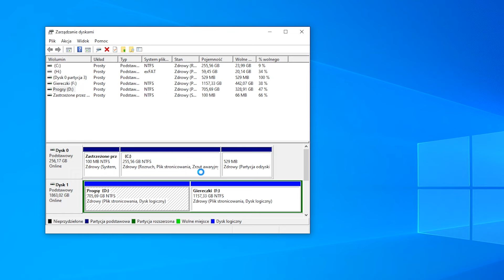Zmiana rozmiaru partycji bez utraty danych. Prosty trick w Windows 10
Jak zmienić rozmiar partycji na dysku bez konieczności usuwania danych? To bardzo proste.